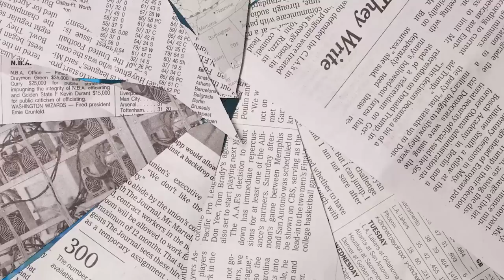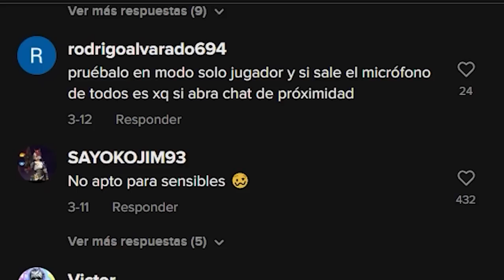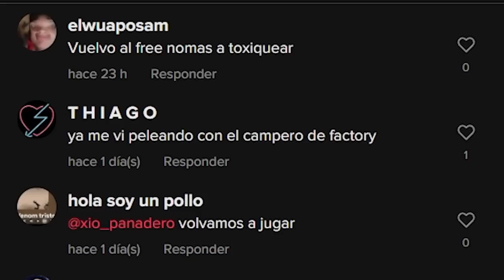CHAT de PROXIMIDAD CONFIRMADO 😱 COSAS que DEBES SABER de la ACTUALIZACION de FREE FIRE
La NUEVA ACTUALIZACION YA ESTA POR LLEGAR y bueno hoy veremos los últimos datos extras que necesitas saber de esta ultima actualización y todo lo que se viene a FREE FIRE 🔥